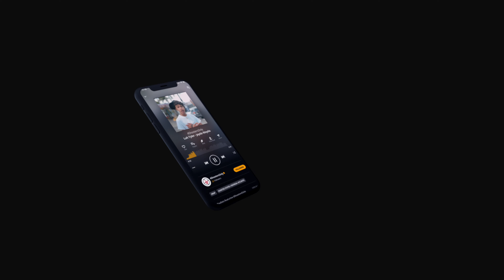Sita Lyrical - Short Shorts / Upper Echelon | From The Block Performance 🎙 (Jamaica 🇯🇲)